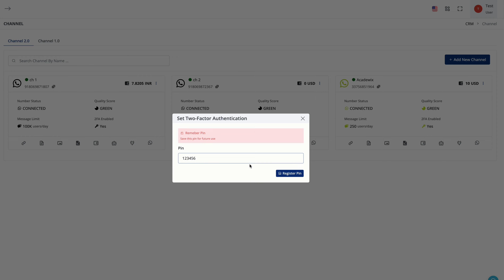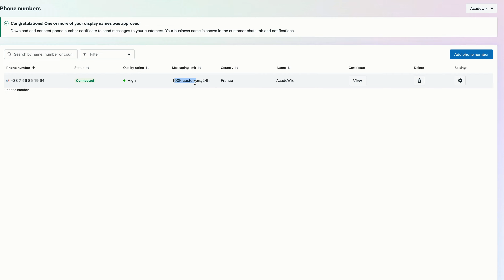How to Set your New Approved Display Name For Your WhatsApp API Number ?